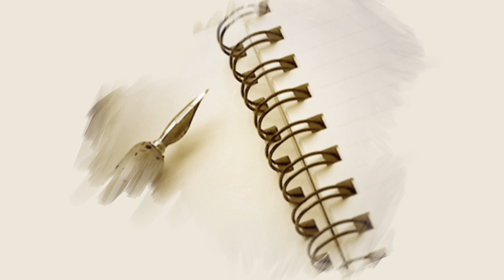Oka Chinna Mata - Episode #5 - Unity In Diversity | Gayathri Gupta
👉 Episode 1 Here we are bringing you a very new interesting show "Oka Chinna Maata".

Actress Gayatri Gupta shares her own real-life experiences, current affairs, about the Film industry and many more!